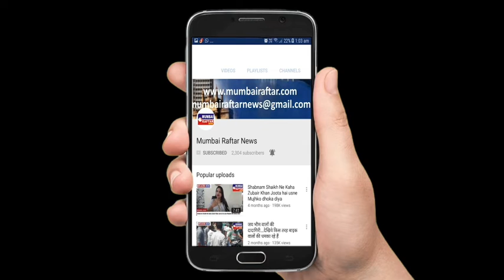Salmaan Khan with fan s snapped during the promotion of dabangg 3